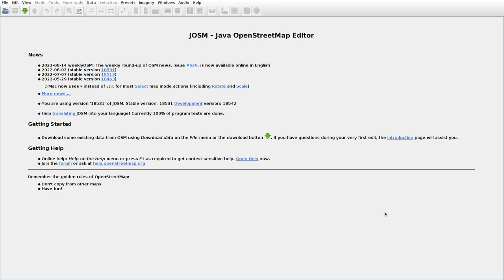JOSMrec1240 2022 08 26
Lithuania. Jukšėnai, Lankeliai, Rukainiai. Tracing buildings (mainly) in JOSM for openstreetmap.